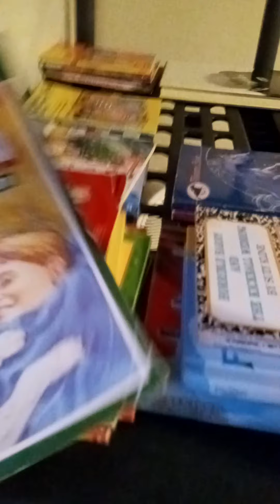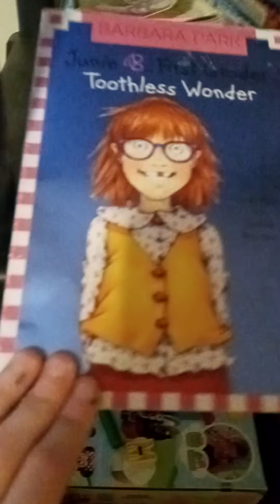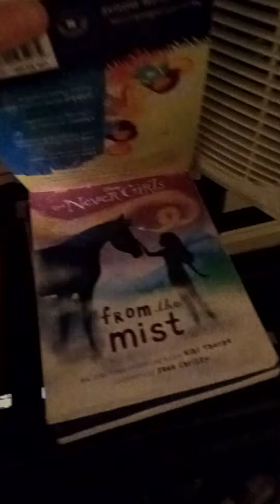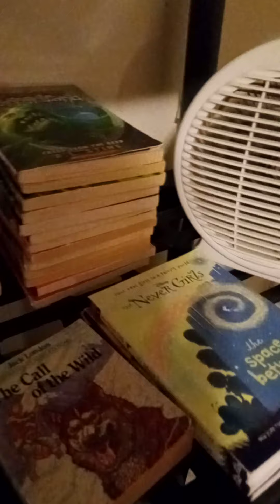A tour of my Library! 😁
I giving you a tour of my wonderful library! One day I am hoping to open my own library 😁😋